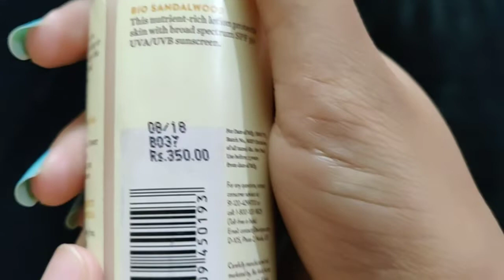Daily essential biotique sandalwood sunscreen review Hindi/affordable natural sunscreen review